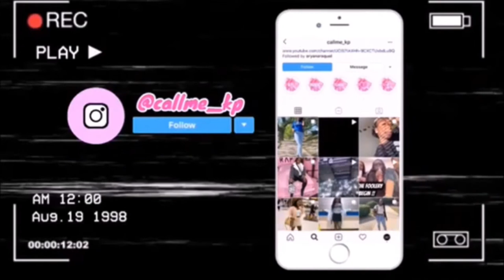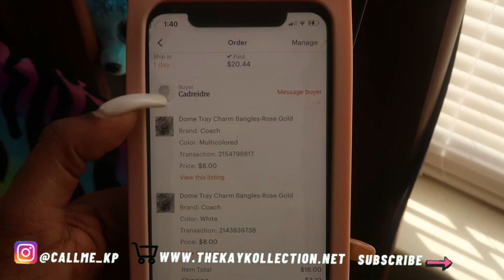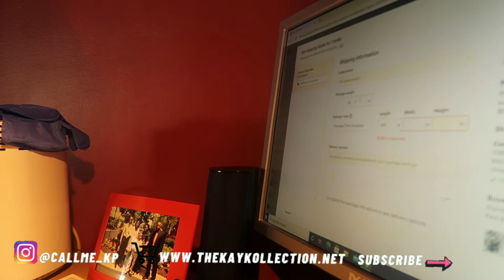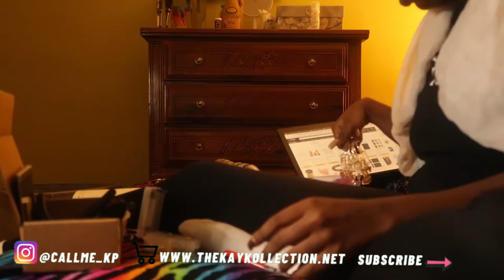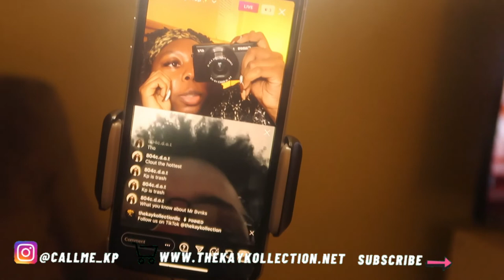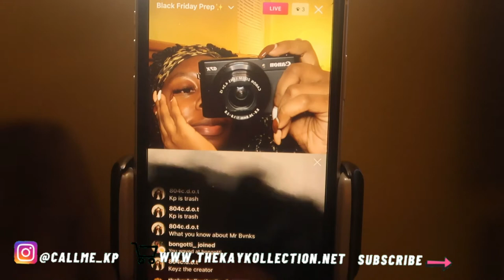A DAY IN THE LIFE OF AN ENTREPENUER!!! | KP CAM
F.A.Q.
Name: Kendra Payne
Age: 22
Hometown: Richmond, Virginia
School: North Carolina A&T State University Alumnae
Major: Architectural Engineering
Camera: Cannon G7X
Editing: Windows Movie Maker